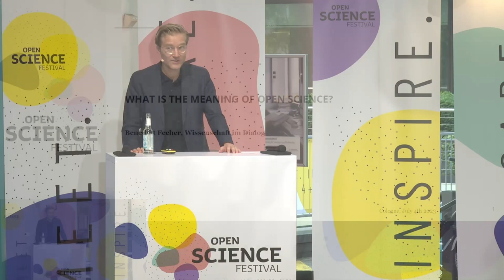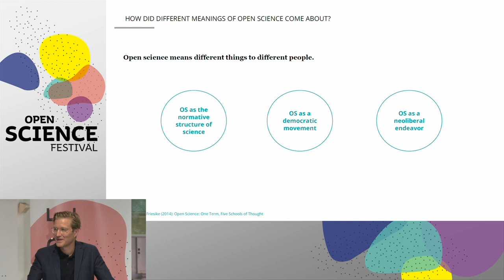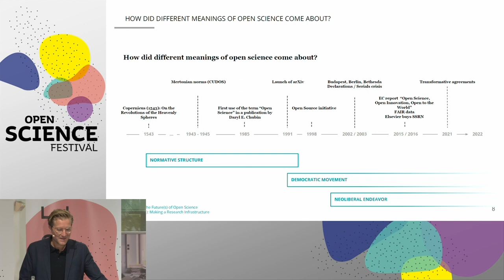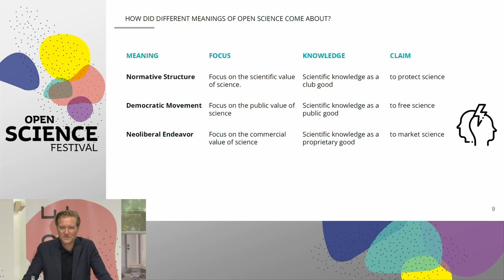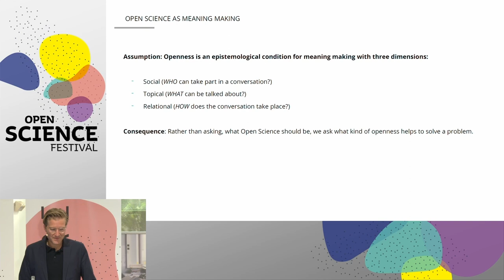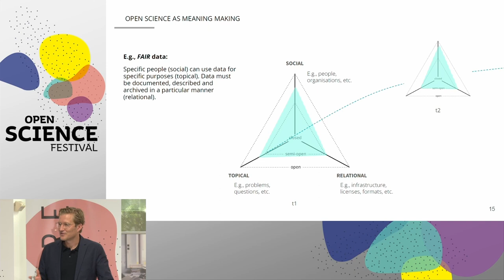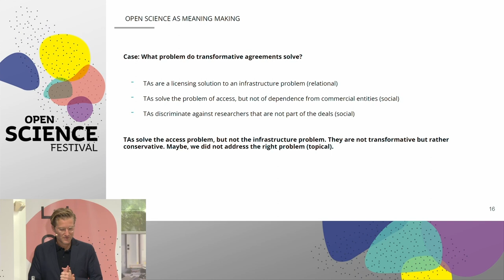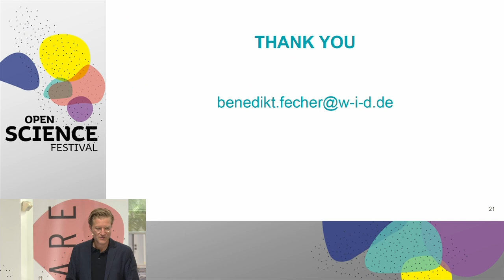What is the meaning of Open Science? | Open Science Festival - Keynote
The first keynote at the second German Open Science Festival in Cologne was held by Dr. Benedikt Fecher, Managing Director at Wissenschaft im Dialog.

His topic was all about the question about the meaning of open science since there are various meanings associated with open sciecen, ranging from a democratic movement to a neoliberal campaign. These meanings are so contradictory that one could argue that Open Science has no meaning at all. It is worthwhile to reverse the question and examine how meaning emerges through openness.

In his keynote, Benedikt Fecher explains how these different meanings of Open Science have emerged, introduces a framework for openness as meaning making and explains how adopting this pragmatic approach to Open Science can help shape research in the best interest of both science and society.